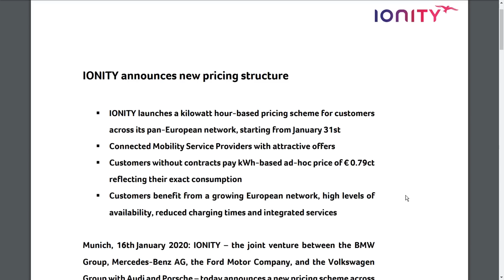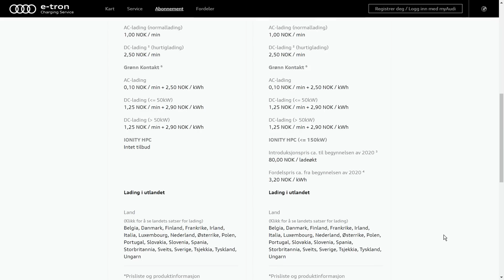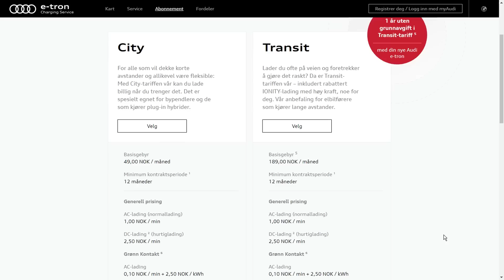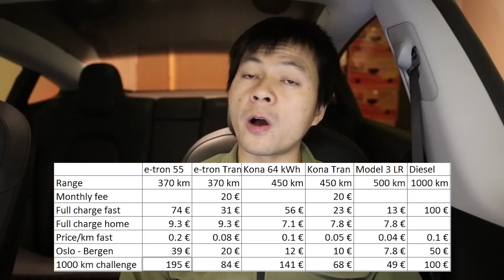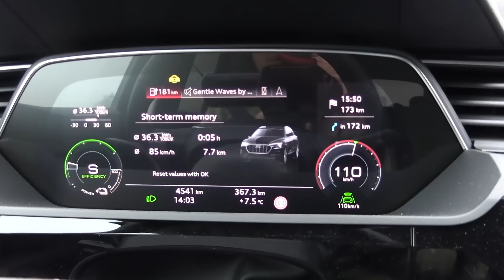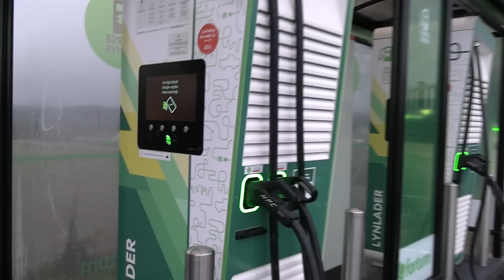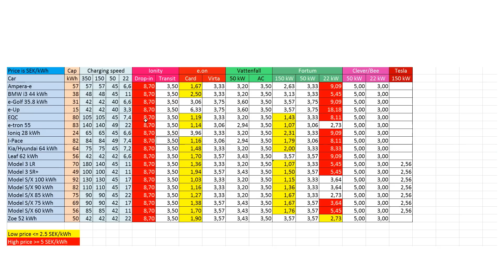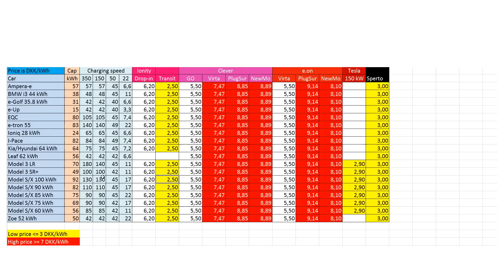Ionity changed the price model